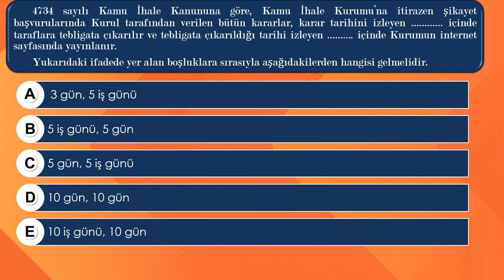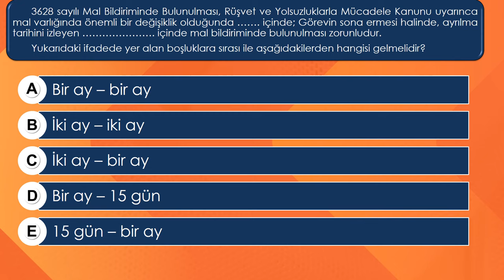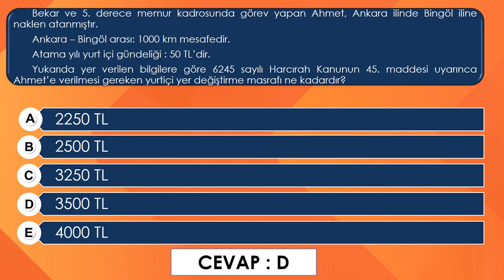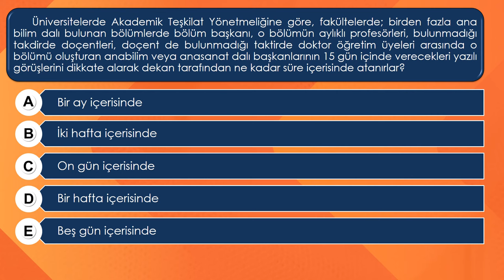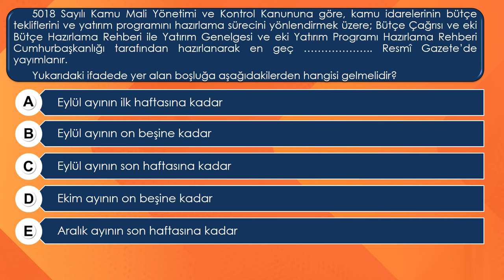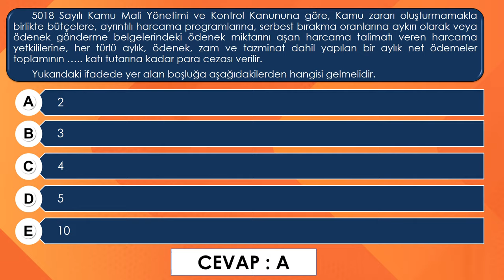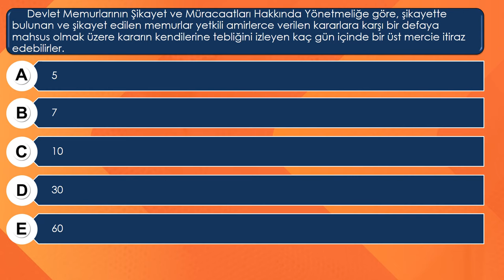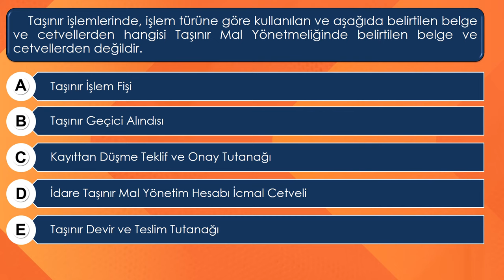Görevde Yükselme Sınavı | Çıkmış Sorular 2023 | 50 Yeni Soru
Görevde Yükselme Sınavı |Üniversiteler Çıkmış Sorular | İlk 50 Soru |
Yükseköğretim Kurumları Üniversiteler Görevde Yükselme Sınavı Çıkmış Sorular